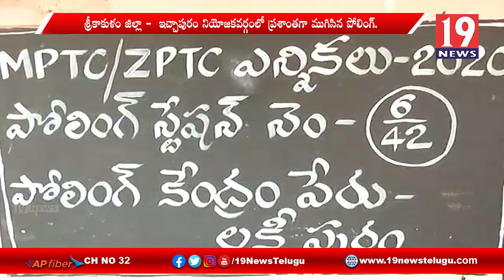ఇచ్చాపురంలో ప్రశాంతంగా ముగిసిన పోలింగ్- శ్రీకాకుళం జిల్లా